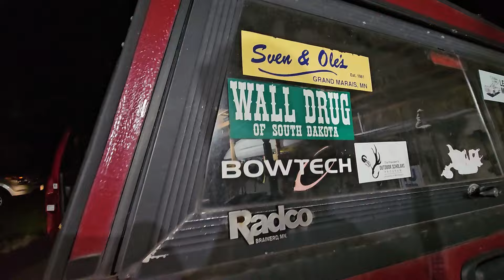I got to be a boat captain for the day!